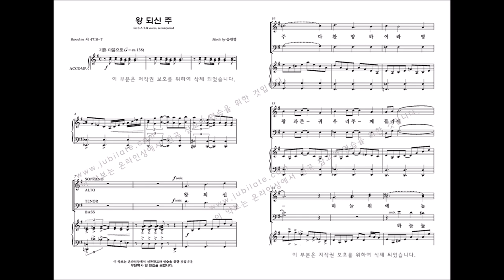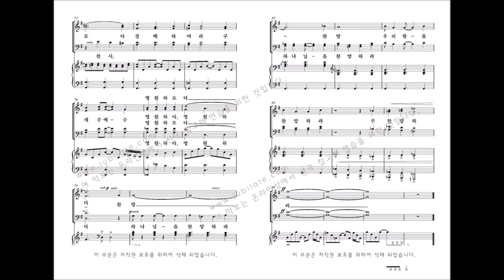[유빌라테] 유빌라테 명품성가 35집 '왕 되신 주' 송진영 작곡